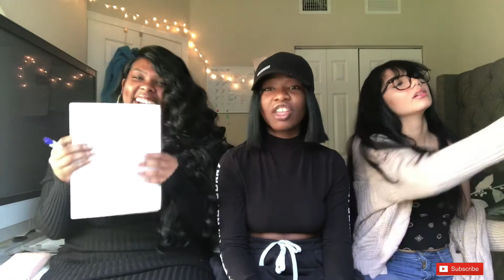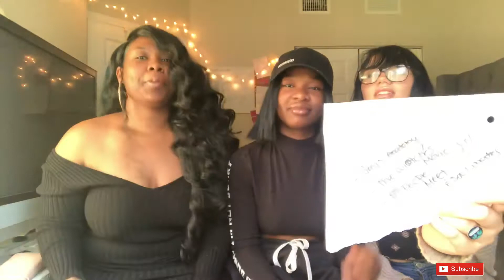WHO KNOWS KETSIA BETTER?! CHALLENGE: SISTER VS BESTFRIEND EDITION 😱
Hey Family, We wanted to do another challenge for you guys. Who do you think won!? The Who knows you better challenge featuring Ketsia’s best friend and of course me Victoria. It was truthfully so much fun. We definitely laughed so much. We hope you guys enjoy. We love you and tune in next week for another video.